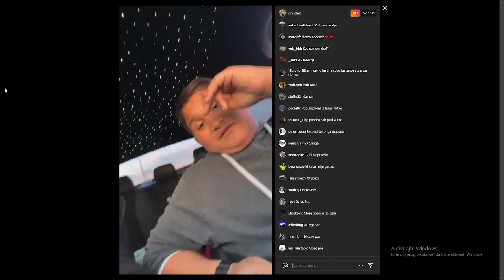GEDZA POCEO DA PLACE U SIMIJEVOM LIVE